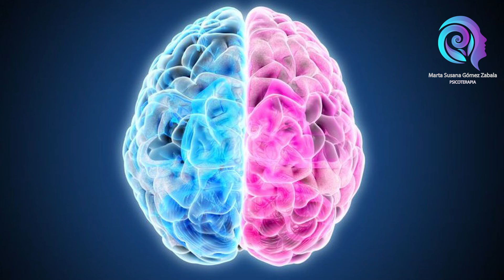Nuestro cerebro también envejece, pero no es tan malo